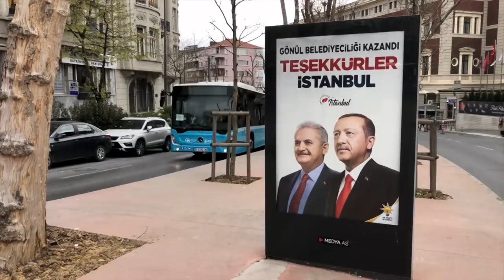Туркия, Президент Эрдўғон: Ҳаддингизни билинг - BBC Uzbek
Туркия, Президент Эрдўғон: Ҳаддингизни билинг - Туркияда мухолифат ғалаба қозонган шу йил март ойидаги сайлов натижалари бекор қилинган. Бу Эрдўғонга нима беради ва Туркия демократияси учун нимани англатади?

Хабарларга кўра, Туркия Марказий Сайлов ҳайъати президент Ражаб Тойиб Эрдўғоннинг даъвати остида бу каби қарорга келган.

Янги қарор мухолифатнинг сайловдаги ғалабасини йўққа чиқаради, Туркия президентига эса, унда ютиб чиқиш имкониятини...

Сўнгги янгилик аллақачон Европа парламентининг кескин муносабатига сабаб бўлган.

Европа парламенти дохил кўпчилик наздида ҳам бу Туркиядаги демократияга берилган якуний забар бўлиши мумкин.

Тафсилотлари видеолавҳамизда, кўринг, сиз бу борада қандай фикрдасиз?